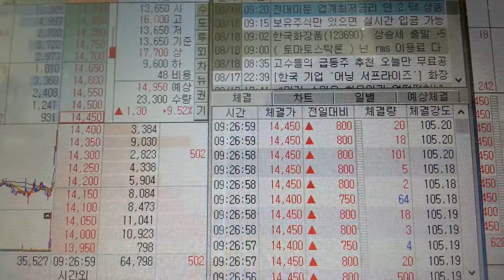주식 한국화장품 호가창 보기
주식 한국화장품